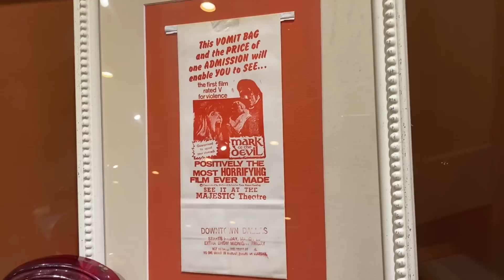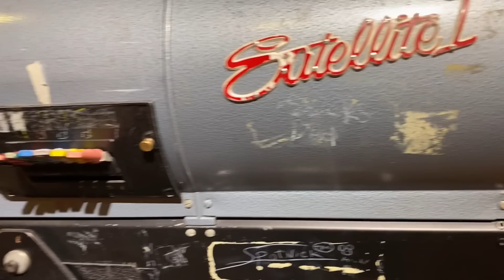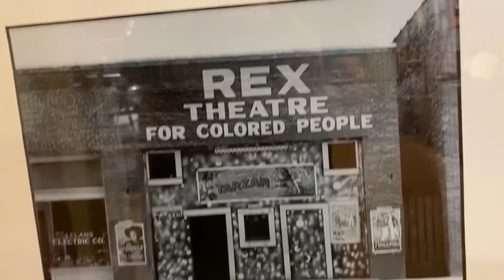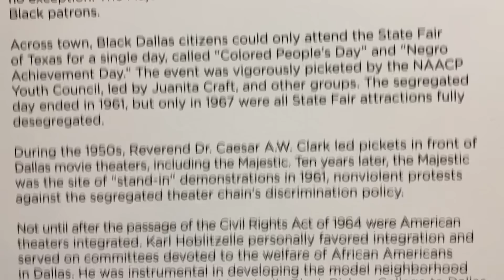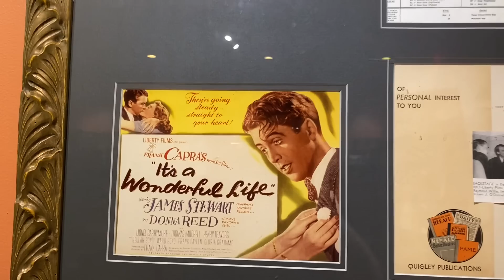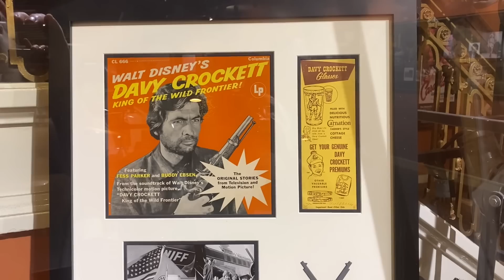1307. The Majestic Theater